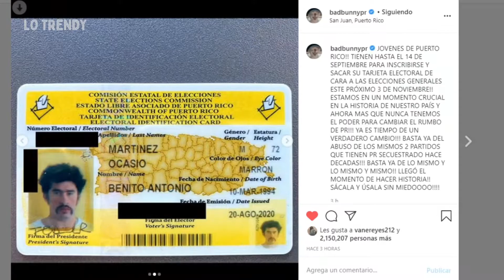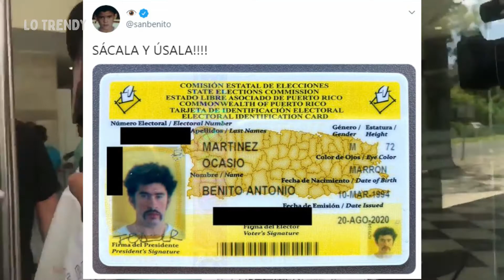BAD BUNNY REAPARECE CON NUEVO FLOW Y QUIERE CAMBIO EN PUERTO RICO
MICROFONOS ECONOMICOS FAVORITOS
Boya BY-M1 =

CAMARAS FAVORITAS
Sony a7 III =
Panasonic Lumix GH5 =

LOTRENDY entrenenimiento exclusivo